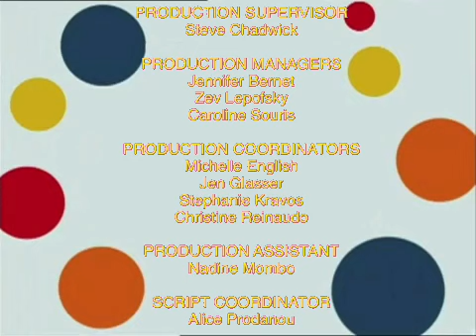rolie polie olie the care bears big wish movie